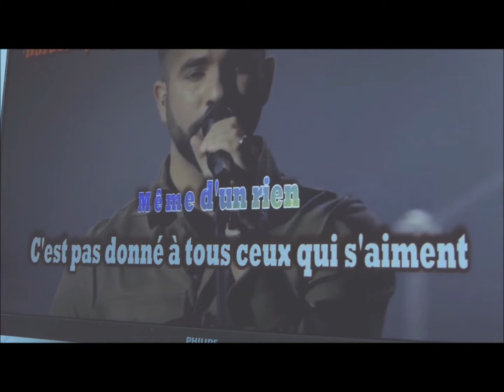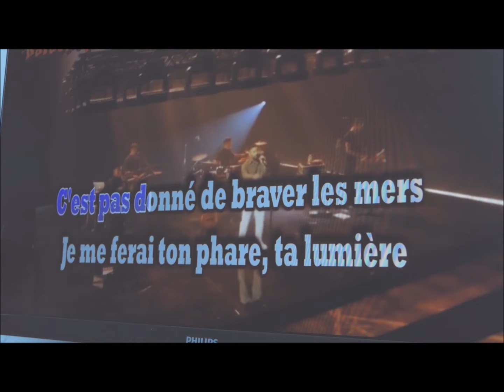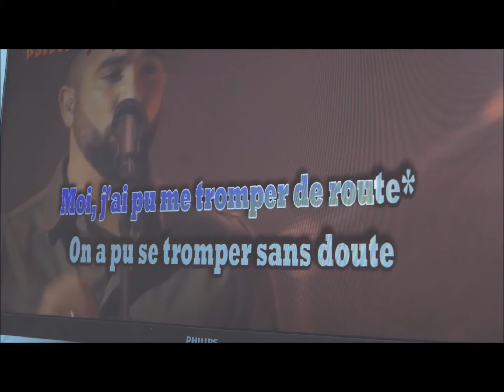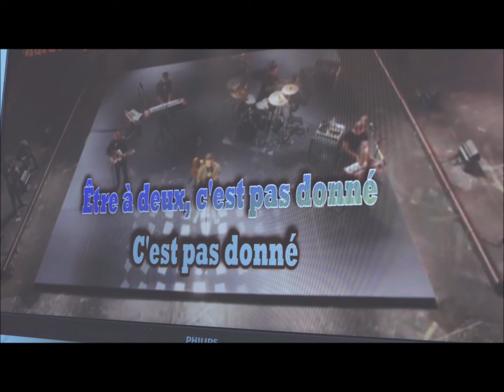Kendji Girac - Evidemment Cover Alain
Une petite reprise en live sur le karaoké.